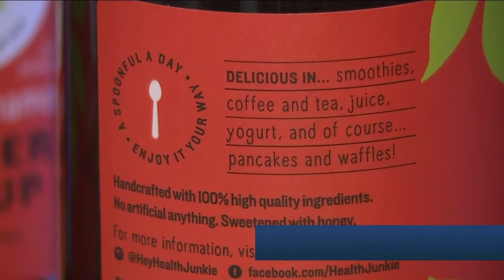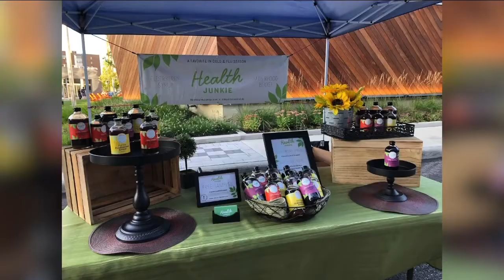Health Junkie provides elderberry syrup for Cleveland